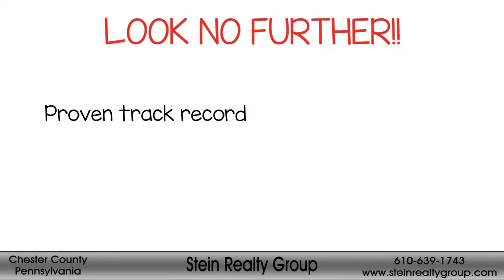The Beth & CJ Stein Team: Chester County Real Estate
At the Beth & CJ Stein Team of Keller Williams, we are passionate about delivering exceptional consumer experiences. We are so much more than a full-service real estate team. We're a group of talented people with a passion for helping you find the best way of living.